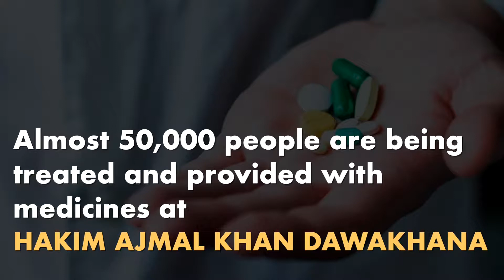Rais Shaikh ki koshish hai ke samaj ke har tapke ki khidmat ho